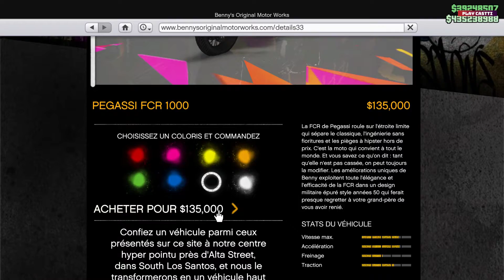GTA ONLINE NEW Glitch SOLO - Plaque personnalisée 💰 Argent illimité +💲1.8M/1min Facile